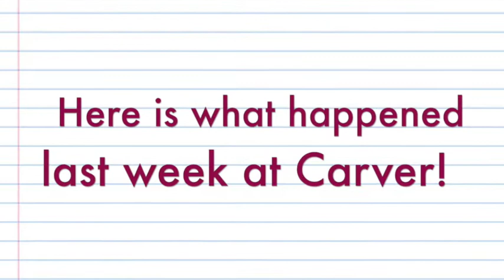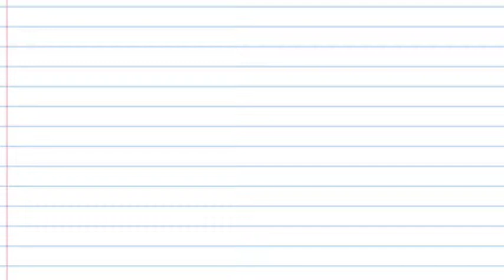2-26-16 Morning News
This video is about 2-26-16 Morning News